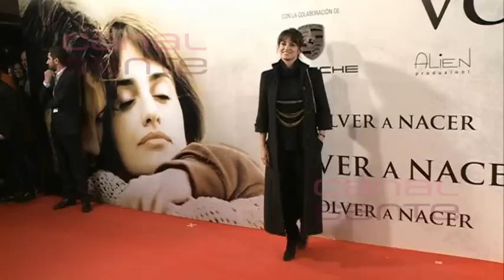Lomana: "Penélope debería cuidar su estilismo"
Carmen Lomana no ha querido perderse el estreno de la nueva película de Penélope Cruz 'Volver a nacer' Lomana, afirma que es "un orgullo que sea española y una estupendísima actriz" Pero cuando hablamos de los 'estilismos' de Pe, Lomana no tiene pelos en la lengua: "A Penélope la visten muy bien en la alfombra roja, pero  de diario no me gusta. Tiene que cuidarse un poco hasta para ir al supermercado, porque es una actriz"